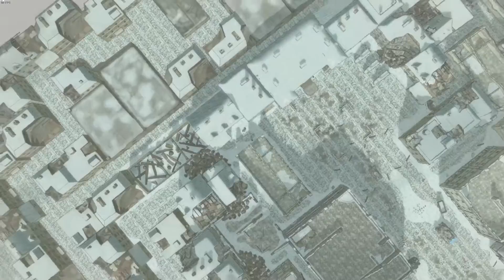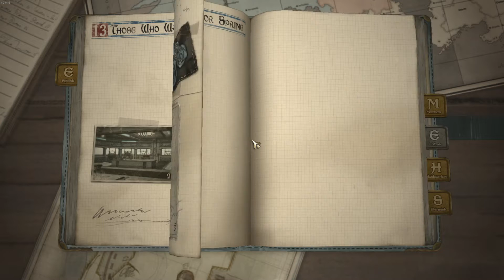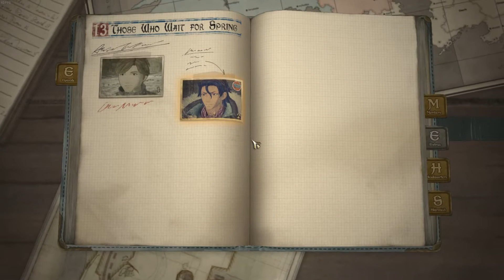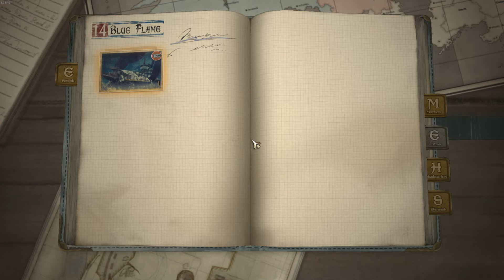#92 戦場のヴァルキュリア4【201905001vc】